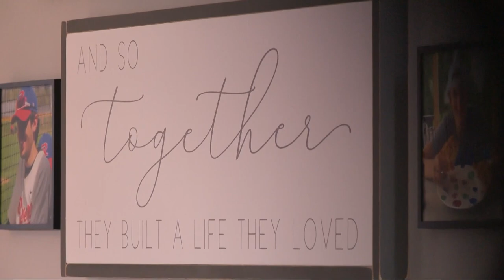Richfield woman survives cardiac arrest, then massive heart attack years later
Lindsay Buckingham has the story of Christi Eberhardt of Richfield, who went into cardiac arrest in 2006. Twelve years later, she suffered a massive heart attack. She shouldn't be alive. But she is. Now, she's dedicating her life to saving others.

Being grateful looks different to everyone. To 46-year-old Christi Eberhardt, being grateful means cooking for her family, sharing a laugh with loved ones, and not taking a second for granted.

She feels that way because it's literally a miracle that she's even here today.

"So, October 18th, 2006, I was working at Akron Children's Hospital. It was a normal day for me. I was completely healthy, felt fine that day," Christi told us. "I took a break and went out to the bridge that connects the hospital to the parking garage. I worked down in the emergency room and down there there was no reception. So went up to the bridge to make a phone call. And I don't remember anything else that happened."

What happened, which was captured on security video, was horrifying. Christi went into cardiac arrest.

Minutes went by without intervention.

"I had seven people walk by me and leave me," Christi said. "I was without any CPR or AEDs for close to six minutes. My first responder approached, checked, realized I did not have a heartbeat. So she yelled out for help and for somebody to get an AED."

Soon an army of Christi's co-workers rushed to help. In the ER, doctors had given up hope. All, but one: Dr. Erin Simon at Cleveland Clinic Akron General.

"She was doing her residency at the time. And her attending told her that I had passed and that she needed to give up on me ... and she wouldn't," Christi remembered.

By then, 62 minutes had gone by; Christi still had no heartbeat. Finally, after 13 shocks from an AED and endless CPR, Christi came back.

"The next day, I opened my eyes. I was still intubated, but I opened my eyes," Christi said.

"So they cooled my body off and the doctors told my family that there was a less than 5% chance I would ever wake from my coma. And if I woke 100% that I would be in like a vegetative state," Christi said. "I was in a coma for about four days. They started turning the cooling temperatures down and raising my body temperature back to normal. And I started responding a lot faster than what doctors said would be a typical average for somebody to respond. What I started to do was whoever was holding my hands, I started squeezing their hands. The doctors did not believe that I had any brain function or that I would be making a miraculous recovery."

The miracles continued. And those same doctors had to come back to see for themselves.

"I looked up and there was somebody staring at me that was not my doctor. I had no idea who it was. And he was one of the doctors that worked on me in the ER. And he came in, and he just said, 'I still can't believe it. I literally had to come and see for myself that you're here,'" Christi said. "I've had several doctors who worked on me that day tell me it's medically impossible that I am here today."

For the next 12 years, Christi was living her life with love, not fear.

"I was back to life, back to working. I worked with children with autism, loving my job. I had become a mother, which was the biggest blessing of my entire life," Christi said.

Life, however, had other plans.

"Woke up the one day and just felt like, 'Oh, you know, maybe I'm having like an anxiety attack,'" Christi remembered.

It wasn't an anxiety attack. It was a massive heart attack called SCAD (Spontaneous coronary artery dissection).

"I called my best friend who was a nurse, and I'm like, 'Hey, I'm just not feeling good. Could you come over?'" Christi said. "She came over and found me collapsed at my front door."

At the hospital, doctors said she'd need open heart surgery, triple bypass to be exact.

"I remember the doctor telling me I needed a defibrillator when I was 29. I needed a defibrillator. I had no idea what a defibrillator was. Now, 12 years later, I'm at the same hospital and I'm being told I needed to have open heart. Quite frankly, I didn't really know much about open heart either. So, they gave me an opportunity to see my family and my daughter. And the doctors told me that I needed to prepare and say goodbye to the ones that I loved. And to look in your little girl's face and to have to tell her goodbye is something that no mom should ever have to go through. No parent should ever have to go through," Christi said.

Her will to live was not tested. She wasn't going anywhere.